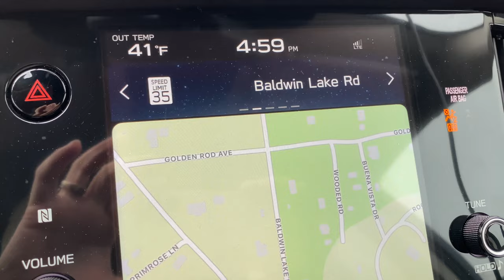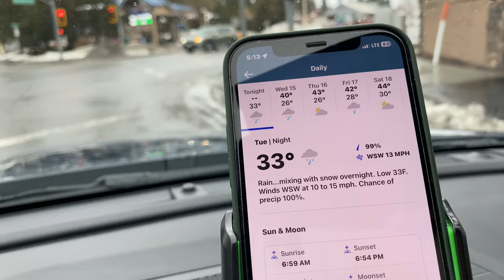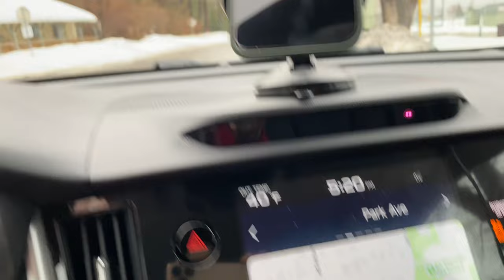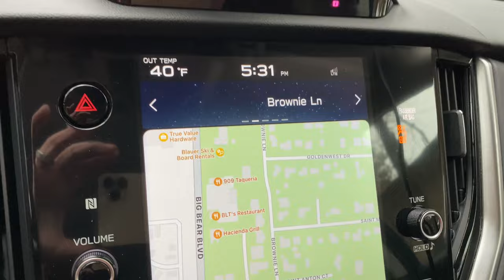Big Bear weather update for 3/14/2023 One side of town almost NO SNOW left. Amazing to see Stay safe